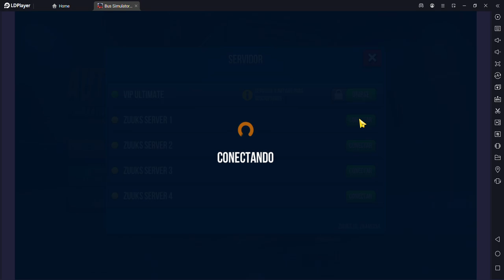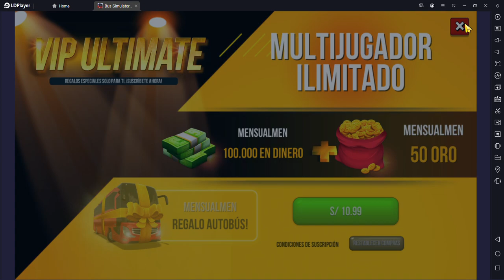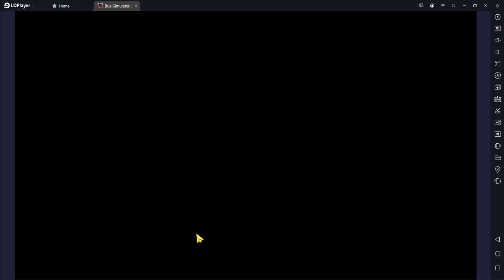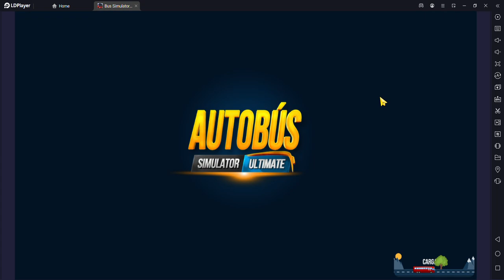Bus Simulator Ultimate - Mes Navideño 02